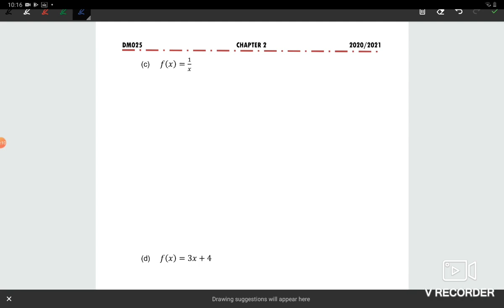4 W3 DM025 C2 P4